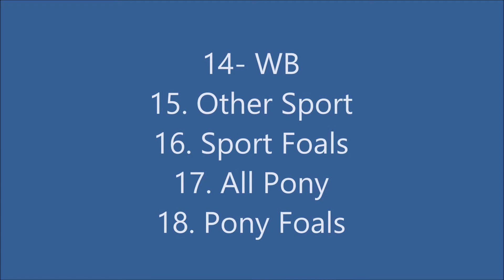Late July Model Horse Photo Show [Results Up]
Rules:
~Two horses per class
~Classes must be in order
~OF Breyer ONLY
~Photos only
~Must state class name and number, show name, and breed
~Printable ribbons(hopefully) for 1st through 6th place

Classes:
1. QH
2. Appaloosa
3. Mustang
4. Paint
5. Stock Foals
6. Arabian/Part Arabian
7. ASB/SSH
8. TWH/MFT/RMH
9. Gaited Foals
10. Andalusian/Lusitano
11. Other Spanish
12. Spanish Foals
13. TB
14- WB
15. Other Sport
16. Sport Foals
17. All Pony
18. Pony Foals

Closes July 31st at
11:59pm EST